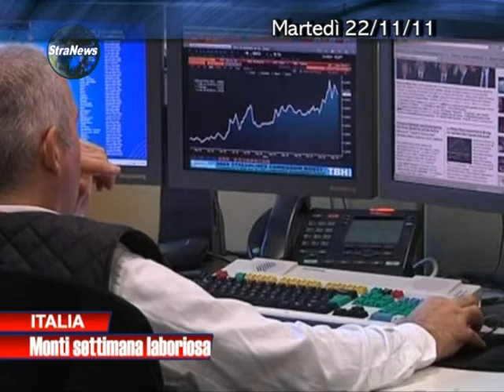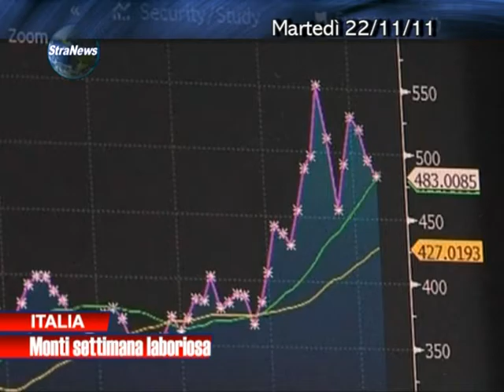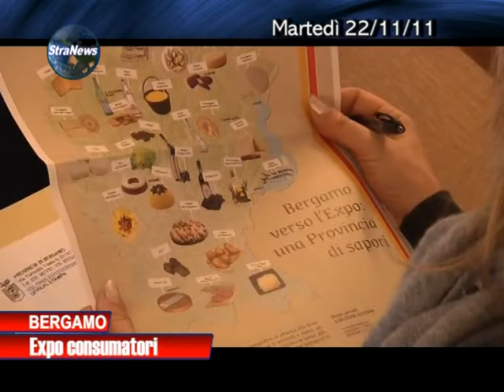News 22 Novembre 2011.m2p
Notiziario del 22 Novembre 2011 di TeleMilano